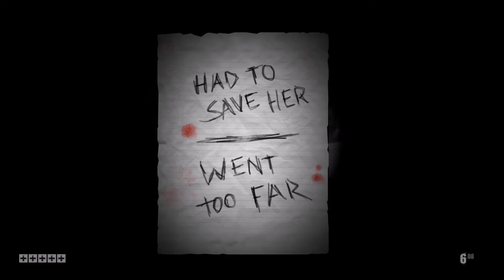Bloodshot - Terrifying Black, White & Bloodsoaked First Person Horror